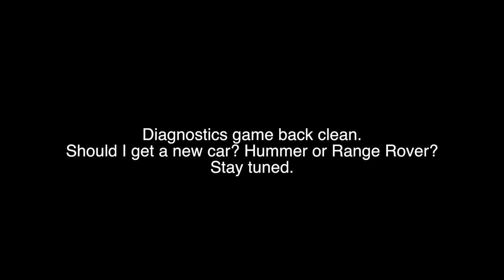New Year New Me? | Chest + Shoulders | Day 1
A quick recap of my first day of 2018.

Workout with Will (@liamclark13)
Chest and Shoulders:
4x30-50 pushups
4x10-12 incline press
4x10-12 flat bb bench press
4x10-12 single arm incline press at an angle
4x10-12 dips
4x10-12 shoulder press
4x10-12 single arm cable side raise
4x10-12 plate raise
4x10-12 db shurgs
4x10-12 barbell incline shrugs

Team Training at Original Metroflex with:
Peter Dao (@illeffect)
Miltisa Rivera (@ms_militsa)
Courtney Toten (@courtney_toten)

New Car or Nah?
Hummer or Range Rover?